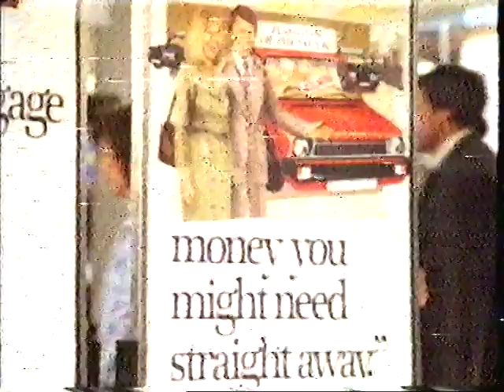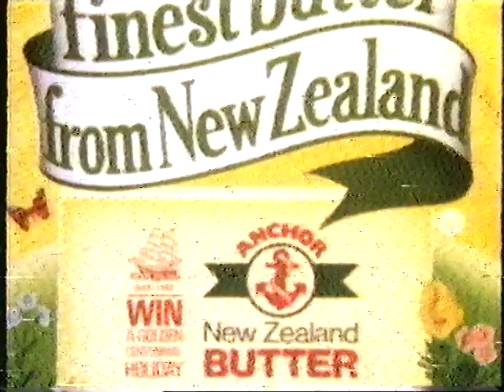ITV Granada, early 80s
Granada ads during Duel.

Adverts for:
Provincial Building Society
DER
Anchor New Zealand Butter
Smiths Square Crisps
Ford Cortina Crusader
Manchester Motor Show Belle Vue

Not sure of exact date but guessing sometime in 1982